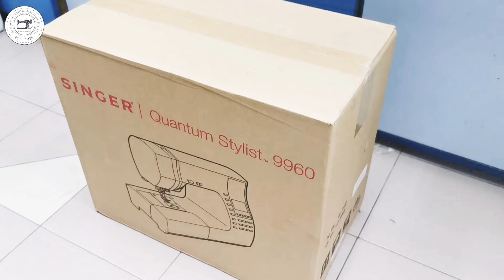Unboxing the New Singer Quantum Stylist 9960 Computerised Sewing Machine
Videos are created and copyright to Ban Soon Sewing Machine Pte Ltd